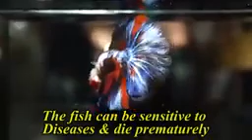12 TYPES OF BETTA FISH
Different types of colourful ornamental fishes for your home aquarium. Here are 12 types of colourful betta fishes.